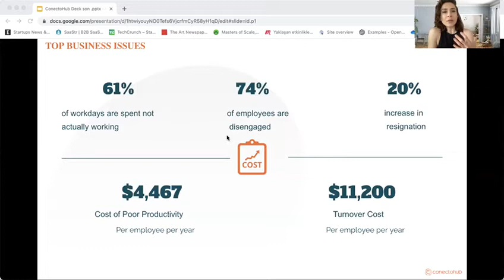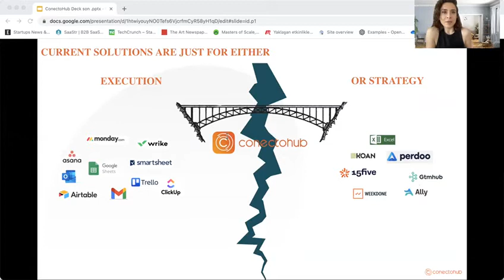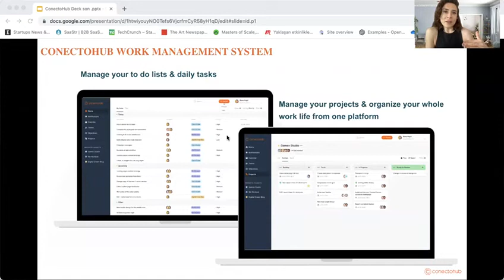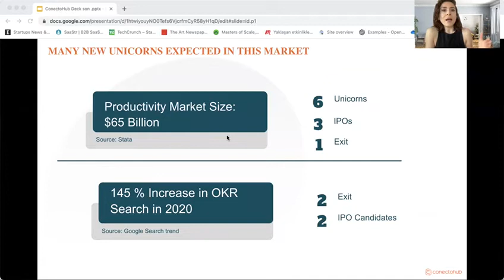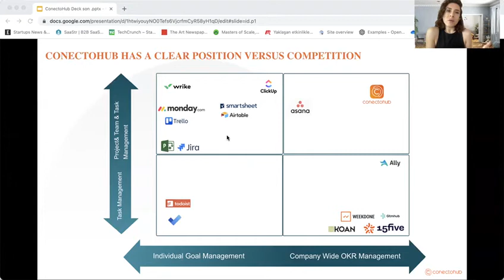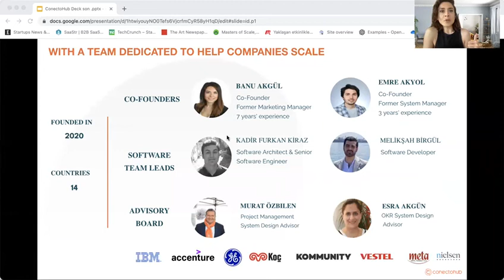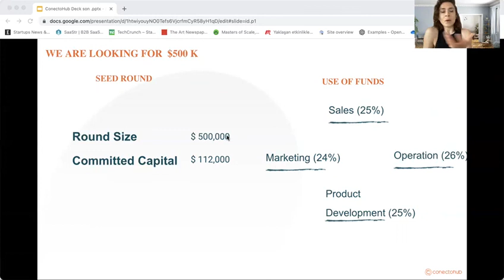Conectohub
Collaborative work management app. Connecting daily execution to company goals for fast-growing companies.

Designate your goals and use ConectoHub AI assistant and create KRs based on your company goals and cascade them into teams. Define your projects and daily tasks for achieving your goals. Link your objectives with business outputs from ConectoHub or other platforms. See the progress automatically. Manage your to do lists & daily tasks. Manage your projects & organize your whole work life from one platform

Sector: HR Tech, Productivity
Country: Turkey
Investment Stage: Seed
Team: BANU AKGÜL - Co-Founder - Former Marketing Manager - 7 years' experience. EMRE AKYOL - Co-Founder Former System Manager - 3 years' experience